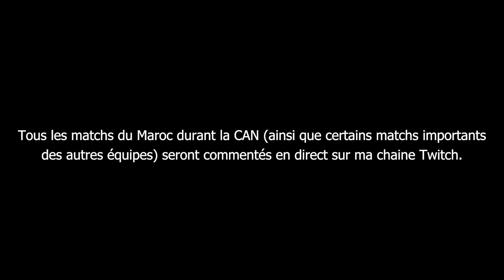LE 11 PARFAIT DU MAROC POUR GAGNER LA CAN 2019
LIKE SI TU VEUX PLUS DE VIDÉOS SUR L'EQUIPE NATIONALE MAROCAINE

Bonjour tout le monde, nouvelle vidéo aujourd'hui, on l'attend depuis un moment et elle est enfin disponible, l'équipe type de notre sélection est enfin présentée
Je vous laisse découvrir ça en vidéo, je vous retrouve très bientôt pour une prochaine vidéo, prenez soin de vous, peace.

VIENS ME SUIVRE SUR MES RÉSEAUX :

Snap : @Abdelwadoud159